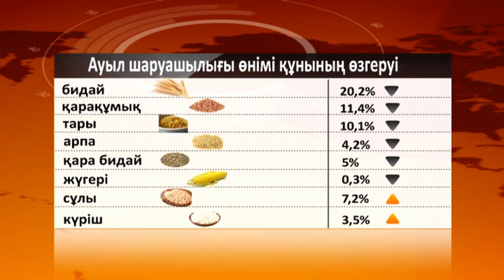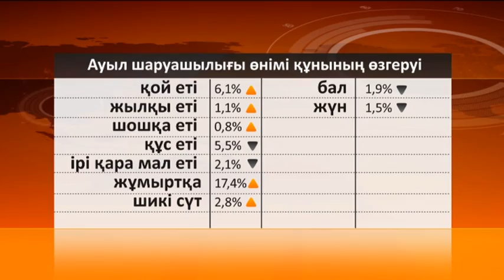«Әлеует». Қазақстан инфляциясы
ҚР Статистика агенттігінің мәліметі бойынша, 2013 жылы инфляция 4,8 пайызды құрады.